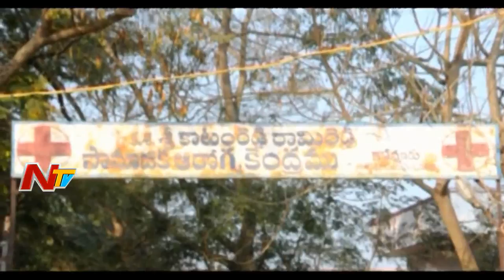ప్రభుత్వ ఆసుపత్రిలో వైద్యుల నిర్లక్ష్యం || కడుపులో గుడ్డలు కుక్కి, కుట్లు వేసిన వైద్యులు || NTV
ప్రభుత్వ ఆసుపత్రిలో వైద్యుల నిర్లక్ష్యం || కడుపులో గుడ్డలు కుక్కి, కుట్లు వేసిన వైద్యులు